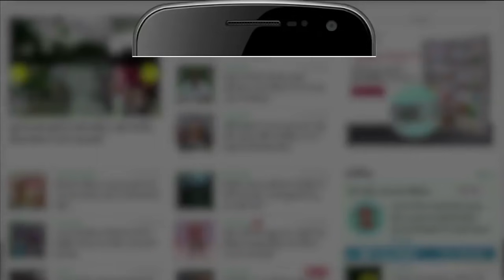Unnao News | Dead Bodies Buried in Pits on Ganga Coast | गंगा तट पर गड्ढों में दफनाए जा रहे शव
गंगा तट पर गड्ढों में दफनाए जा रहे शव, जलस्तर बढ़ा तो बढ़ेगी मुसीबत